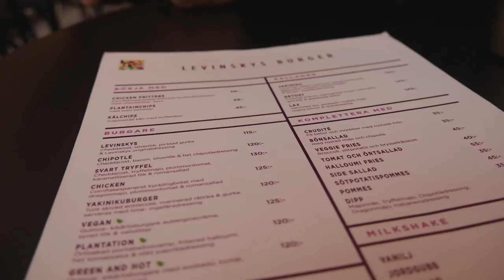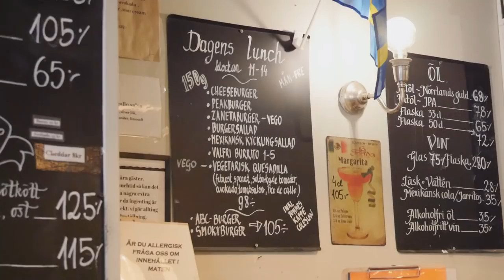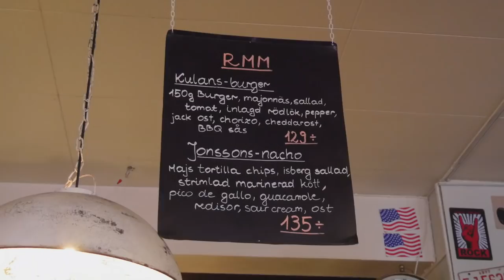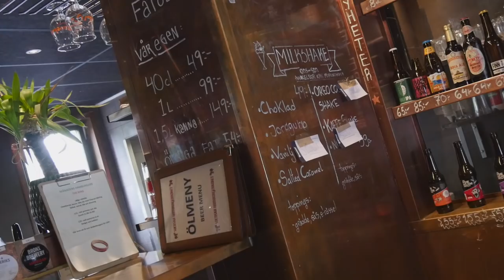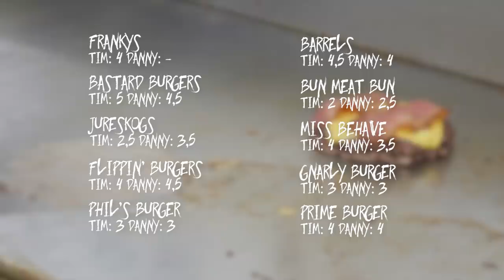Jakten på Stockholms BÄSTA BURGARE #5 | Levinskys, The Border, Svenska Hamburgerköket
Vår kära jakt efter Stockholms bästa burgare går vidare. Denna gång väljer vi att endast fokusera på restaurangernas cheeseburgare eller motsvarande burgare på respektive meny. Platserna vi besöker är Levinskis, The Border och Svenska Hamburgerköket. Mums!